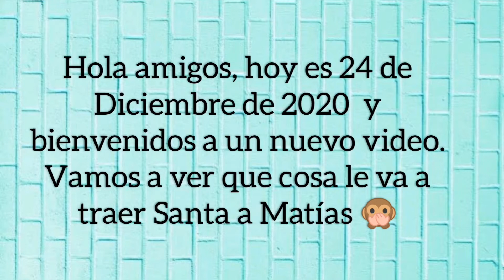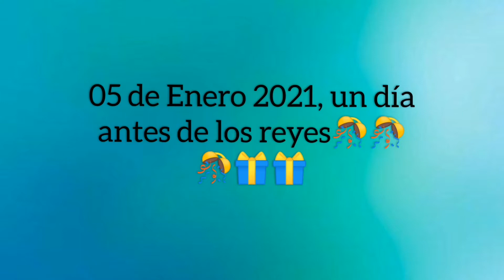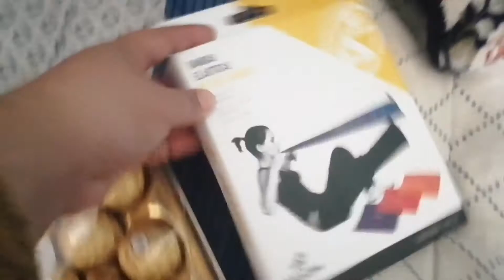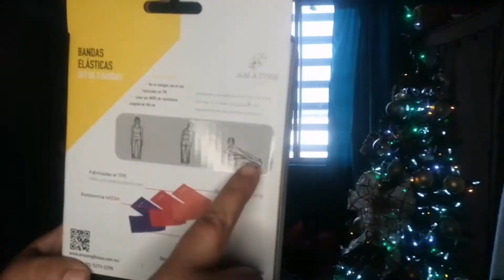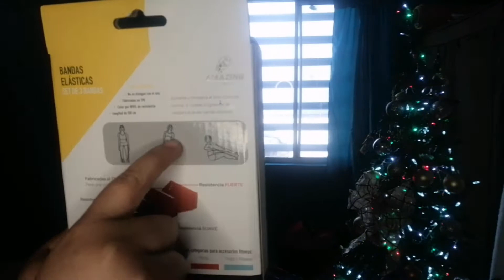Todo esto le trajeron Santa Claus y los Reyes Magos a Matías /Selene Roy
Hola amigos, les comparto este pequeño video de todos los regalos que recibió Matías de parte de Santa y los Reyes. Con mucho cariño, espero se entretengan y les guste el video.